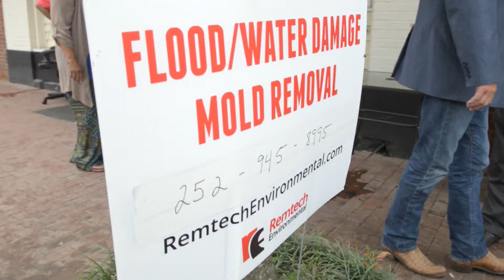NC Transportation Now - September 30, 2016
This week on N.C. Transportation Now: Northeast NCDOT responds to flooding in northeastern NC; NCDOT employees recognized with Governor’s Award for Excellence; and the NC Ferry System changes to its fall schedule.